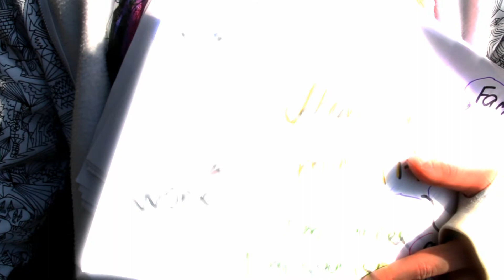DELTA DANCE | MAP OF MY LIFE | COMING SOON... 🎞️📽️🎥🎬